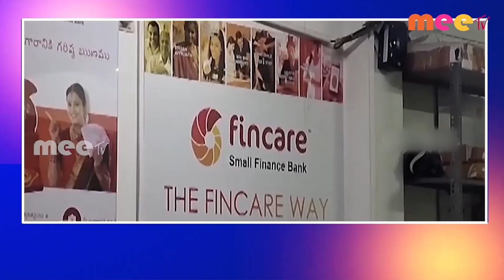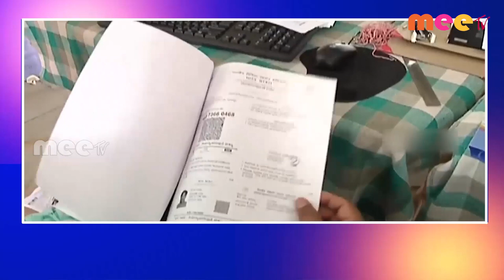27-05-2022 ll MEETV NEWS